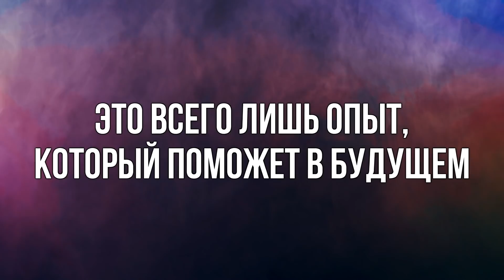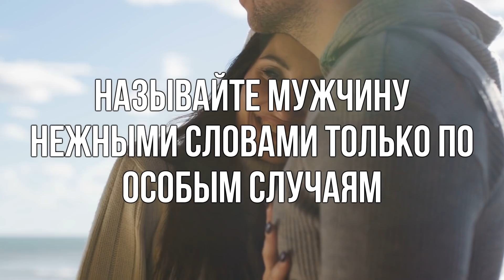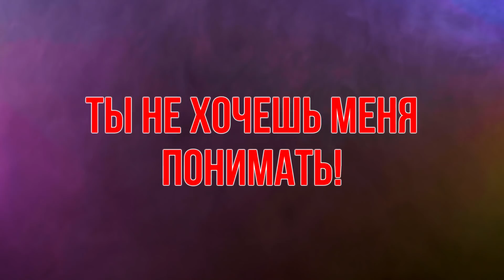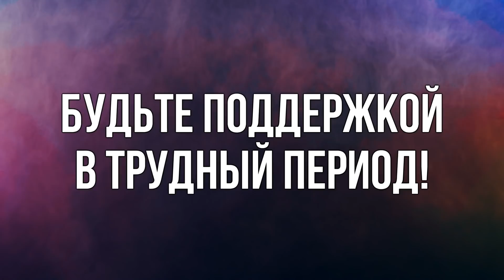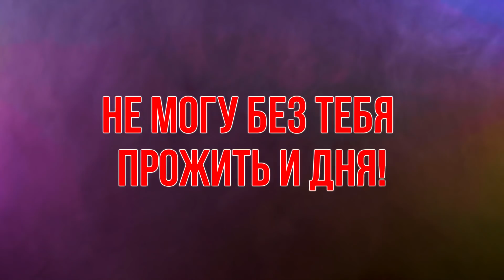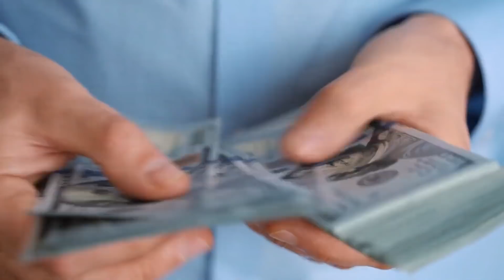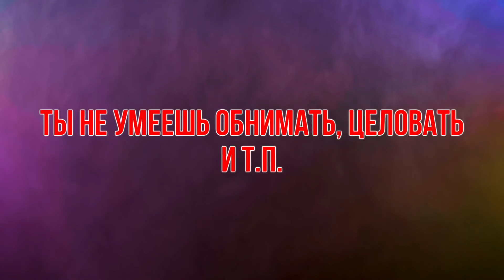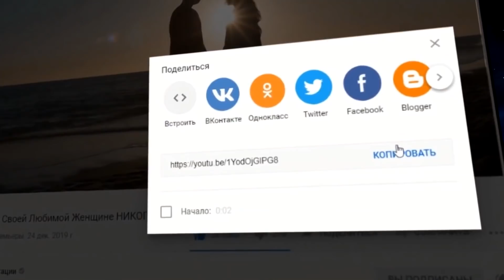🛑 Никогда не говори этого мужчине! Фразы которые разрушают жизнь и отношения! Слова Паразиты Список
Эти Слова Паразиты Разрушают Мужчину! 🛑 Никогда не говори этого мужчине! Фразы которые разрушают жизнь и отношения! Слова Паразиты Список 🛑

2) 👉  - Эти Слова Лишают Тебя Энергии и Вот Почему! Никогда не Говори Эти Фразы! Они Разрушают Твою Жизнь

3) 👉  - 18 Мощных Слов Паразитов Которые Закрывают Дорогу к Счастью и Приводят к Бедности и Болезням

НИКОГДА не говорите эти слова! И вот почему!
Следует быть осторожнее, произнося те или иные фразы. Незаметно для вас они могут разрушить жизнь…

НИКОГДА, слышите, НИКОГДА не произносите ЭТИ слова…
Наши мысли материальны. Знали ли вы, что энергия, которую несут наши слова, является еще более сильной? Многие ученые испокон веков задавались вопросом, как слова, несущие в себе негативную энергию, могут влиять на здоровье и судьбу человека?

Любое слово обладает мощной энергетикой, способной запрограммировать наше сознание на удачу или несчастье. Следует быть осторожнее, произнося те или иные фразы. Незаметно для вас они могут разрушить жизнь и отношения в паре.

Существуют 10 слов, отпугивающих удачу, которые следует удалить из своего лексикона. Но куда страшнее фразы, которые могут обречь вашу жизнь на горе и неприятности.

Эти слова паразиты разрушают мужчину, вредные слова - список в видео.
Вы можете ПОБЛАГОДАРИТЬ НАС в виде ФИНАНСОВОЙ поддержки, в размере той суммы которую можете себе позволить. Все деньги идут на развитие канала.

Так же можно оплатить Наличными в терминалах которые находятся в вашем городе в любом магазине.

💚 Для граждан Украины.
Карта приват банка
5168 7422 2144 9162 Грн Екатерина Шапошникова

💗 WebMoney на имя Евгений Хонин (Evgeniy Khonin)
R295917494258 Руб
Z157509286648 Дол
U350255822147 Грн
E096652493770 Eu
Наше предназначение в жизни - создавать исцеляющие медитации для Вас, что бы помочь Вам обрести счастье, радость, удовлетворение, Богатство, любовь, энергию и исцеление. Мы  пришли в этот мир, чтобы  выполнить своё  ПРЕДНАЗНАЧЕНИЕ и наша задача - соединить Вас со своим источником света и помочь Вам найти звездную дорогу  домой.

⚛️ДРУГИЕ НАШИ МЕДИТАЦИИ⚛️
👉 1) МИРОВОЙ БЕСТСЕЛЛЕР -  ОДНА ИЗ САМЫХ СИЛЬНЫХ АУДИОКНИГ ЛИВАНДЫ